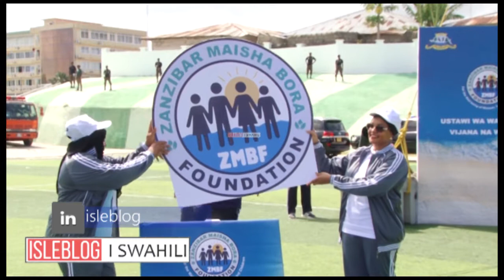RAIS MWINYI LIVE ZMBF